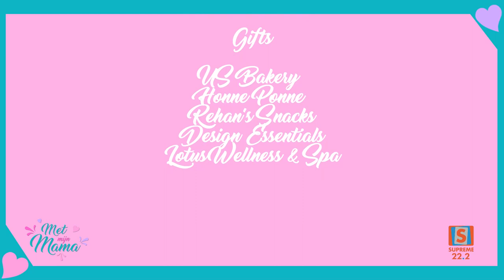Met Mijn Mama / Ceejay + Joan / Supreme Suriname